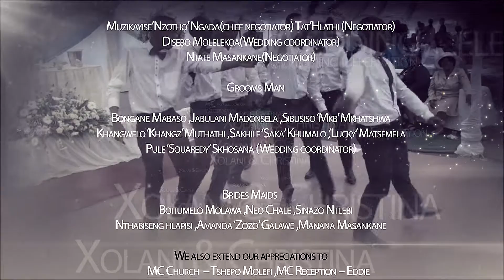Xolani & Christina Vonya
X & C Vonya Wedding Slideshow
25 & 26 October 2014.
By TC Productions.
Video production and Photography.